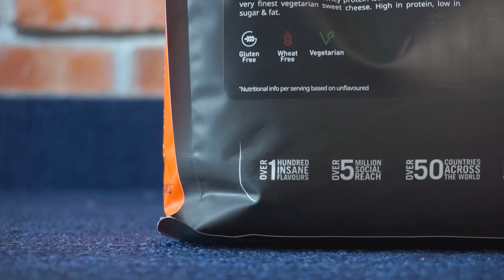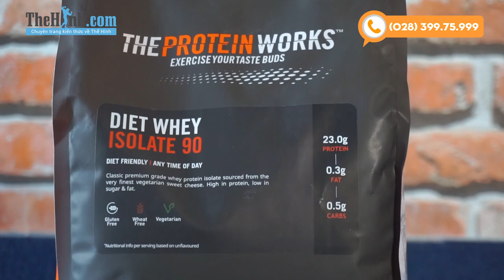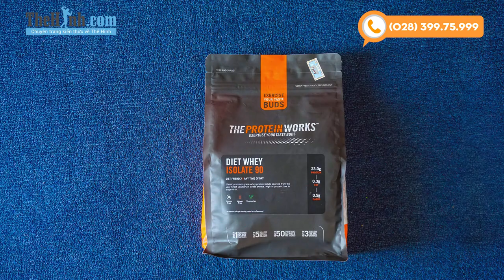Đánh giá The Protein Works Diet Whey Isolate 90 - Đối thủ đáng gớm của My Protein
The Protein Works Diet Whey Isolate 90 là một sản phẩm đến từ Anh Quốc, với thành phần là Whey Isolate chất lượng cao và mùi vị rất ngon và chắn chắn bạn sẽ không hối tiếc khi mua đâu.